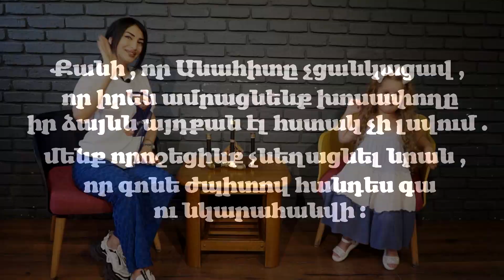Մեր Աստղերը - Անահիտ Սարաջյան